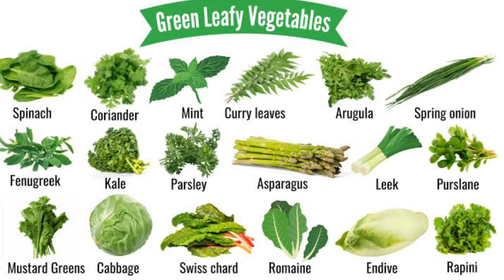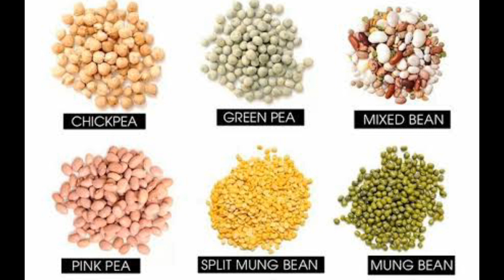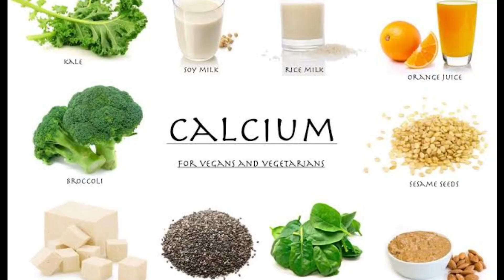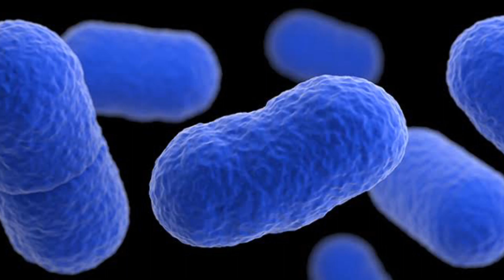ಆಹಾರ ಪದ್ಧತಿ - 12 || Food Life Style During Pregnancy || ತೂಕದ ಪ್ರಕಾರ ಪ್ರೋಟೀನ್ ?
THIS CONTENT IS COMPLETELY SUGGESTED BY SPECIALISED DOCTORS.

Hello everyone ನಮಸ್ಕಾರ ಎಲ್ರಿಗೂ,

In today's video you will know about food lifestyle during pregnancy.

 •What all are the basic food necessity for a pregnant lady ?

• How to stay healthy during pregnancy ?

• Tips to have a healthy baby .

Thankyou.